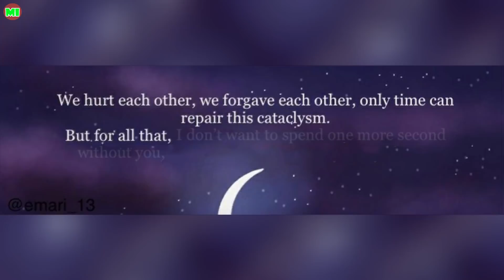Dernier Remords p20 (End) | Miraculous Ladybug Comic Dub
Voices : Trina Deuhart
Have you nice day !